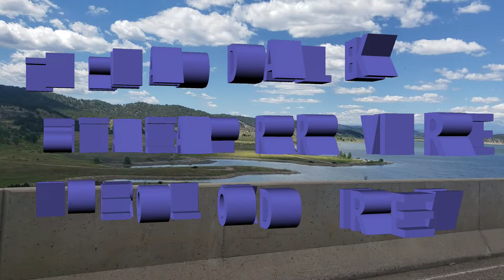Trinidad Lake Stater Park Overlook Drive 2021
Trinidad Colorado Lake State Park Overlook 2021

When Road Tripping, you Gotta have these PORTABLE STOOLS